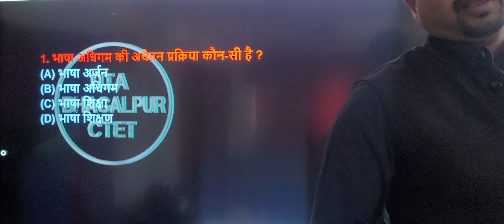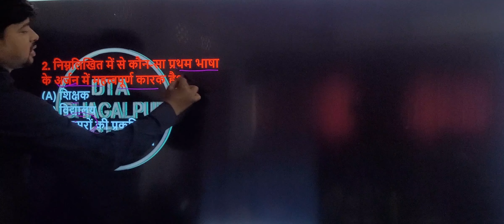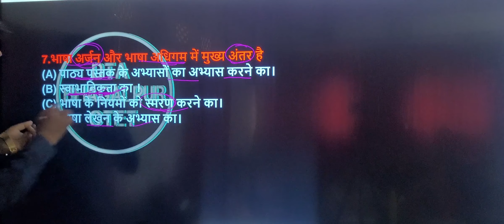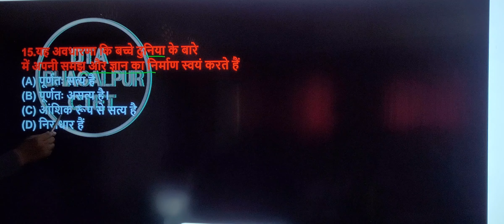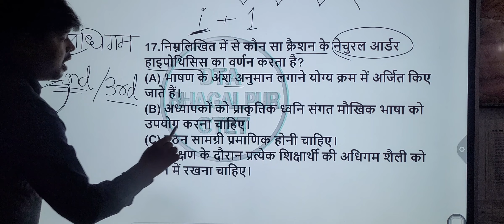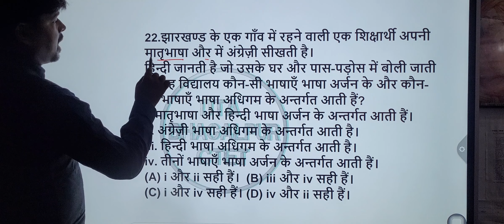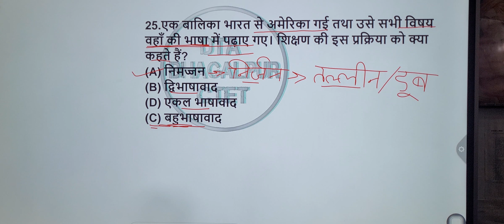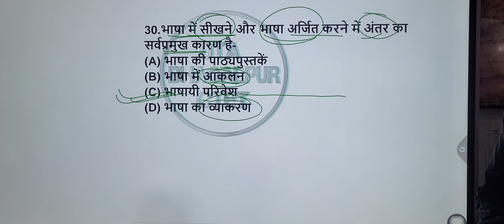CTET Hindi Pedagogy Lesson 1 भाषा अर्जन एवं अधिगम acquisition and learning with questions